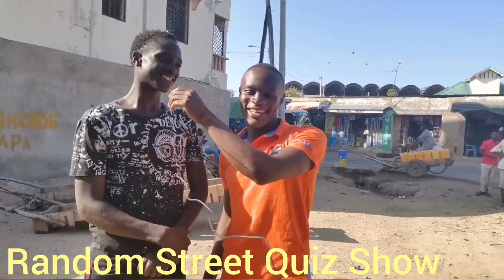Martin Nyambura Really 🤣? How Much Do You Know About Devolution🤣🤣🤣? Random Street Quiz Show Ep 4